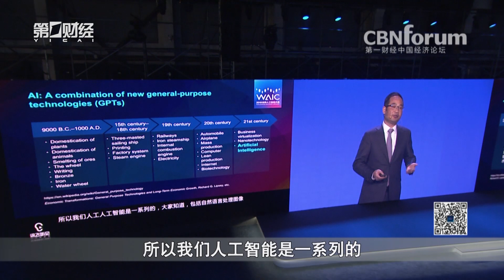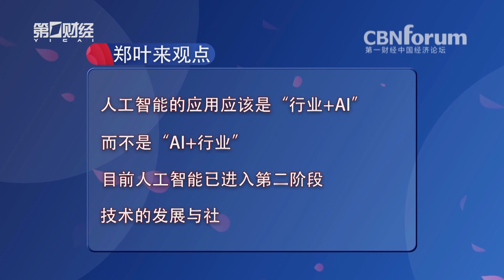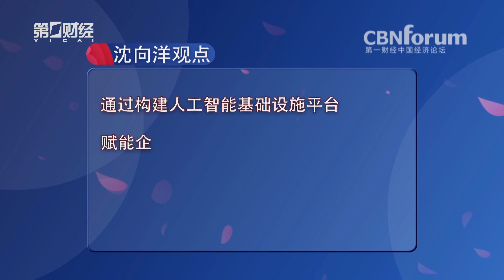2018 12 15 中国经济论坛 人工智能的技术应用与行业赋能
郑叶来 华为公司副总裁、云BU总裁
沈向洋 微软全球执行副总裁、微软人工智能及微软研究事业部负责人
汤晓鸥  商汤科技创始人、香港中文大学教授
【第一財經】